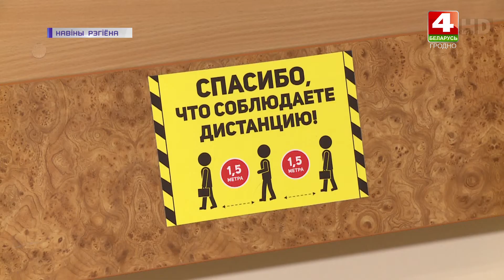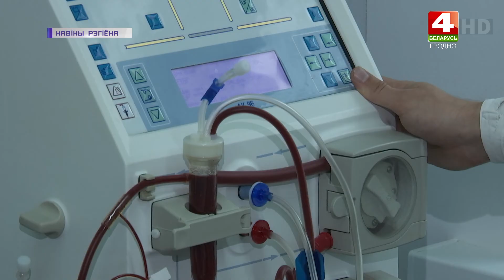Вторая волна коронавируса. 19.11.2020